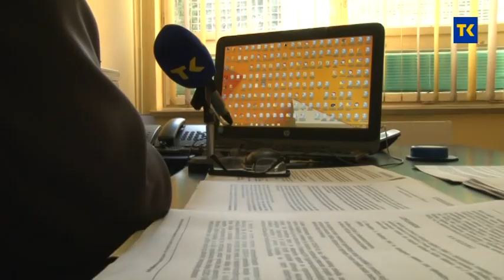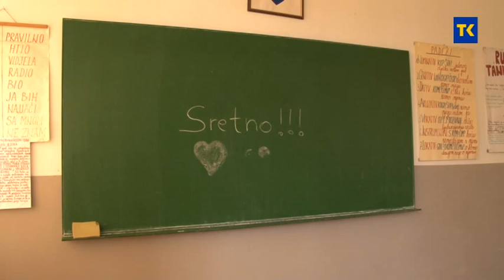STANJE U ŠKOLAMA PRED POČETAK NASTAVE 25.8.2020.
Osnovne i srednje škole u Tuzlanskom kantonu spremaju se za povratak učenika u školske klupe. Prve učenike očekuju već 7. septembra. U međuvremenu, Ministarstvo za obrazovanje i nauku pravi plan organizacije sastanaka sa aktivima direktora osnovnih i srednjih škola, gdje će dobiti detaljne upute o organizaciji nastave u skladu s preporukama o zaštiti djece i osoblja od zaraze covidom 19.